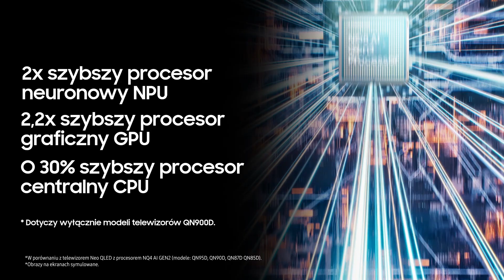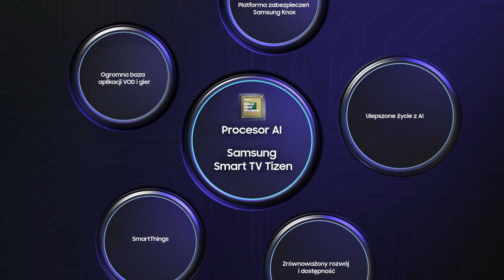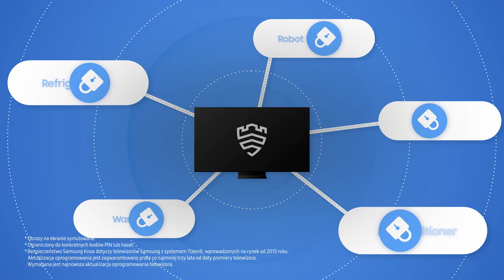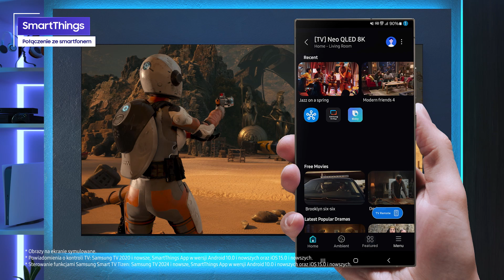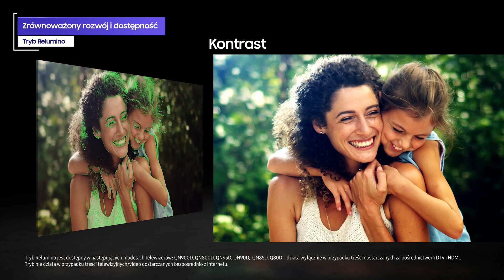Co wyjdzie z połączenia procesora AI i systemu Samsung TV Tizen? | Samsung Polska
Poznaj telewizory AI globalnej marki nr 1 od 18 lat*.  Samsung AI TV to nowa era urządzeń, które zachwycą Cię niezwykłą jakością obrazu i dźwięku. Sprawdź, co może zaoferować Ci połączenie najbardziej zaawansowanego procesora NQ8 AI trzeciej generacji** z systemem operacyjnym Samsung TV Tizen oraz zabezpieczeniami Samsung Knox. AI TV to nie tylko optymalizacja obrazu i dźwięku do najwyższej możliwej jakości, ale także wielowarstwowa ochrona inteligentnych urządzeń w Twoim domu, ogromna baza aplikacji VOD i gier oraz oszczędność energii.

Wejdź na stronę Samsung, poznaj więcej możliwości AI TV i ulepsz każdą chwilę z naszymi telewizorami AI:

* Omdia. Ranking przeprowadzony przez firmę zewnętrzną na podstawie własnych danych sprzedażowych dostępnych do lutego 2024 r. Badanie nie zostało zlecone przez Samsung, a poleganie na jego wynikach odbywa się na odpowiedzialność podmiotów trzecich.
** Dotyczy wyłącznie modeli QN900D.